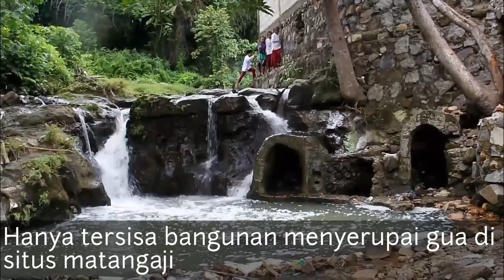Menyusuri Jejak Situs Matangaji Yang di Rusak Akibat Pembangunan Perumahan